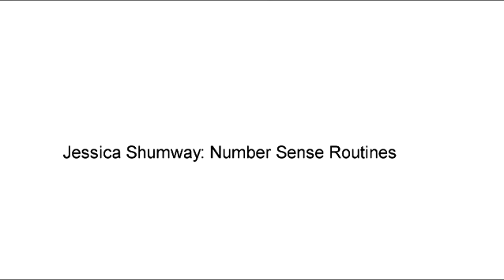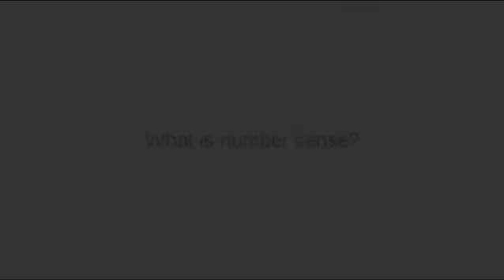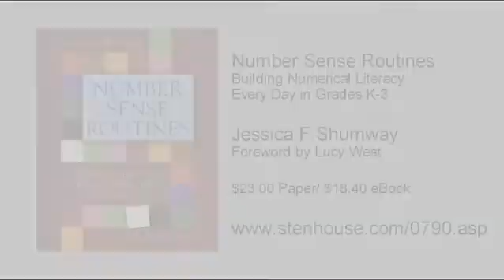Jessica Shumway: Number Sense Routines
Just as athletes stretch their muscles before every game and musicians play scales to keep their technique in tune, mathematical thinkers and problem solvers can benefit from daily warm-up exercises. Jessica Shumway has developed a series of routines designed to help young students internalize and deepen their facility with numbers. The daily use of these quick five-, ten-, or fifteen-minute experiences at the beginning of math class will help build students' number sense.

Students with strong number sense understand numbers, ways to represent numbers, relationships among numbers, and number systems. They make reasonable estimates, compute fluently, use reasoning strategies (e.g., relate operations, such as addition and subtraction, to each other), and use visual models based on their number sense to solve problems. Students who never develop strong number sense will struggle with nearly all mathematical strands, from measurement and geometry to data and equations.

In Number Sense Routines, Jessica shows that number sense can be taught to all students. Dozens of classroom examples -- including conversations among students engaging in number sense routines -- illustrate how the routines work, how children's number sense develops, and how to implement responsive routines.

Additionally, teachers will gain a deeper understanding of the underlying math -- the big ideas, skills, and strategies children learn as they develop numerical literacy.